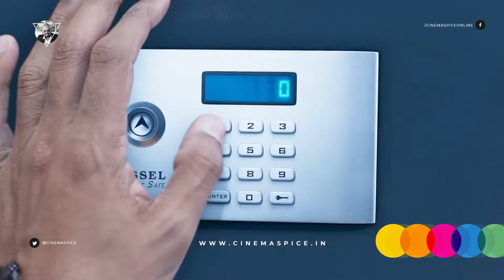Kannum Kannum Kollaiyadithaal Review | Dulquer Salmaan | Ritu Varma கண்ணும் கண்ணும் கொள்ளையடித்தால்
கண்ணும் கண்ணும் கொள்ளையடித்தால் திரை விமர்சனம் | Kannum Kannum Kollaiyadithaal Tamil Movie Review | Starring Dulquer Salmaan, Ritu Varma, VJ Rakshan, Niranjani Ahathian and Gowtham Vasudev Menon. Directed by Desingh Periyasamy with music by Masala Coffee and Harshavardhan Rameshwar. Produced by Anto Joseph and Viacom 18 Studios

Scripted and edited by Shailesh K Nadar
Produced by Cinema Spice Media, Chennai

The views and opinions expressed in the media or comments on this channel are those of the speakers or authors and do not necessarily reflect or represent the views and opinions held by this channel’s broadcaster. Due to the social nature of this broadcasting channel, videos may contain content copyrighted by another entity or person. This channel’s owner claims no copyright to said content. The broadcaster of this channel cannot be held accountable for the copyrighted content.

PLEASE NOTE: REVIEWS AND RATINGS ARE BASED ON THE PERSONAL OPINION OF THE EDITOR / AUTHOR WHO HAS SEEN THE MOVIE. THEREFORE, WHILE EVERY CONSCIOUS EFFORT IS MADE TO GIVE A FAIR, UNBIASED AND ETHICAL OPINION, EVERY REVIEW AND RATING WILL HAVE A PERSONAL VIEWPOINT. EVERY MOVIE VIEWING IS A PERSONAL EXPERIENCE, SO READERS ARE ADVISED TO VIEW MOVIES ON THEIR OWN TERMS. REVIEW CONTAINS SPOILERS.